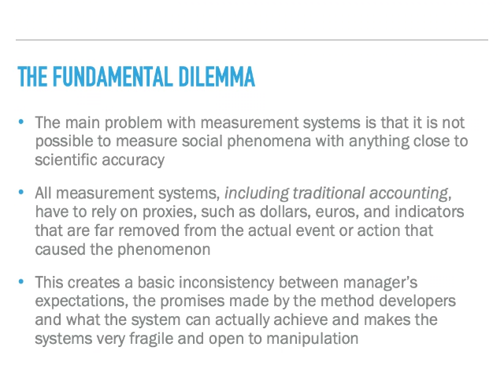12. IC Measuring the Immeasurable Entrepreneur Thinking, (Trainers), Paul Clargo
Free resource, how entrepreneurs think, we can learn some of these secrets too!